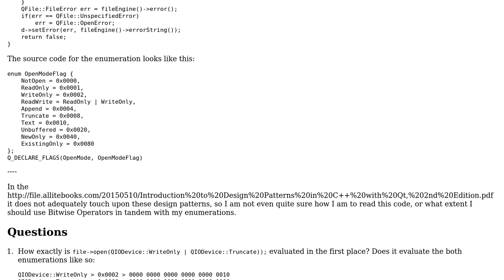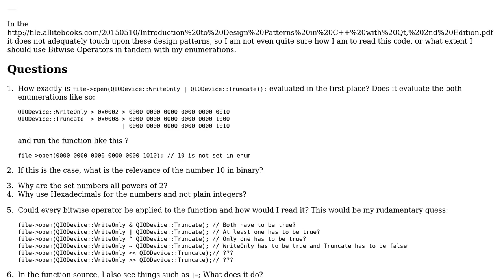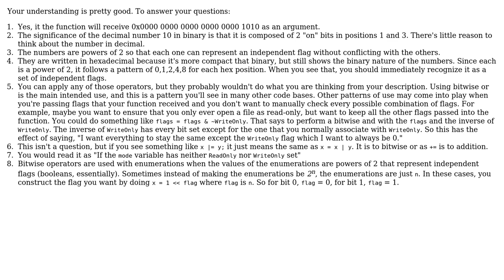How to understand and design functions with enumeration arguments that work in tandem with...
Software Engineering: How to understand and design functions with enumeration arguments that work in tandem with bitwise operators in C++ and Qt?

With thanks & praise to God, and with thanks to the many people who have made this project possible! You are responsible for your own actions.